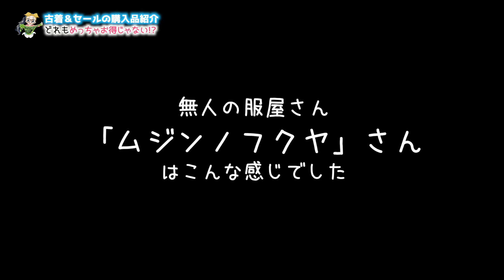【バッグ＆服】家族みんなの古着＆バッグやセール購入品を紹介♪【INGNI＆ムジンノフクヤ】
先日動画で公開した無人の古着屋「ムジンノフクヤ」で購入した全9点と、INGNIでセールで購入した激安セール品等の購入品を紹介します♪
ムジンノフクヤの購入品はバッグや服をひまひまとママ、パパとお兄ちゃんの家族4人分。
INGNIでは夏物セールで洋服を買えました♪

もう夏も終わりだけど、まだもう少し半袖を着る機会があるし、来年も着れるのでぜひチェックしてください♪

【無人の洋服屋】話題の「ムジンノフクヤ」へ潜入したら本当に無人だった！でお宝発掘♪

【お知らせ】
2020年6月、所属するUUUMにて「誹謗中傷および攻撃的投稿対策専門チーム」が新設されたということで、以後誹謗中傷コメント等があればコメントおよびアカウント名をスクショの上、UUUMに通報し法的措置を取らせていただく場合があります。お互いのために誹謗中傷はご遠慮ください。

▼▽中1YouTuberひまひまの忙しい毎日のルーティンシリーズ☆▽▼

【祝テスト終了】プレッシャーから解放されたら遊ぶしかないでしょ！【平日の放課後ショッピングモール】

【モーニングルーティン】寝坊💦寝起きから密着！いきなり2時間遅れで予定スタートの朝。。。

【ナイトルーティン】明日学校やだ😭...夏休み最終日の夜の過ごし方 / Night Routine.

ちょっと用事でいろいろ外出♪注射2本とかマジ無理！！【ある日の過ごし方】

【ルーティン】水曜日は学校から早帰り♪勉強・お仕事・趣味にやることいろいろ！💦

【1日ルーティン】夏休みの1日の過ごし方♪ピカいち撮影現場も！

OP by：えっちゃんねる編集者O-LUHAくん
効果音：OtoLogicさんよりDL＆効果音ラボ
動画素材：daidaicolor